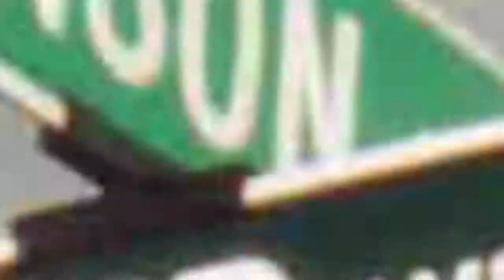Guitar Jam Lesson - Eb Dominant Seven - Eb7 - Eb G Bb Db - JAMTRACK - M.M.=60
Munson with a little jam to demonstrate some things to say over one chord. Woohootiehoo and best of luck jamming! ELVIS GUITAR LESSONS